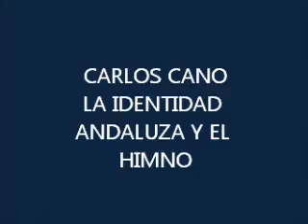República de Andaluçía TV ( Carlos Cano Andalucismo )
Identidad Andaluza  y el himno de Andalucía.